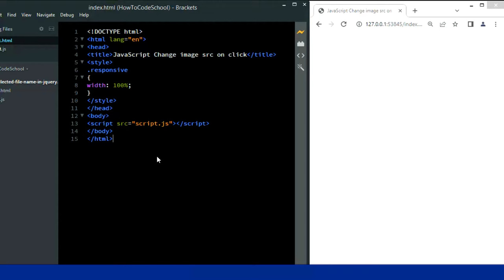How to change image src on click using JavaScript [HowToCodeSchool.com]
How to change image src on click using JavaScript...

How To Code School is an Official Youtube Channel of You can find coding tutorial videos on languages like HTML, CSS, JavaScript, JQuery and more.
We also make tutorials related to windows 11, windows 10, Softwares, Computers, Information Technology and everything related to it. You can also find short informational videos on our channel related to Technology.